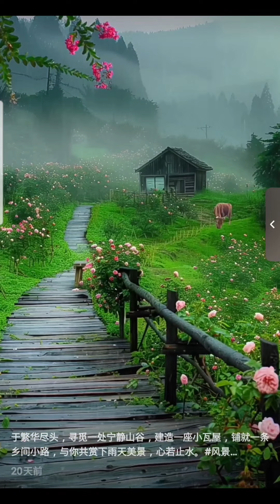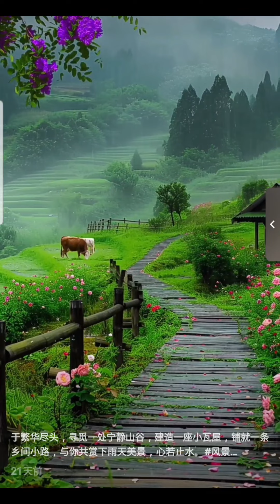슬픔에 잠긴 꽃비..☔️🥀🍃☕️